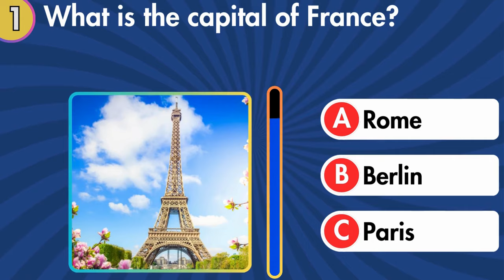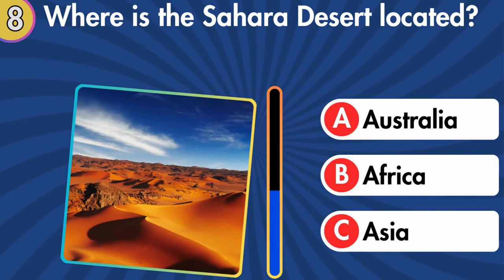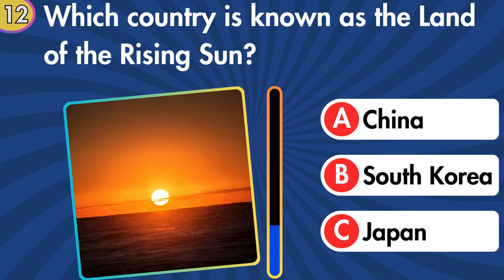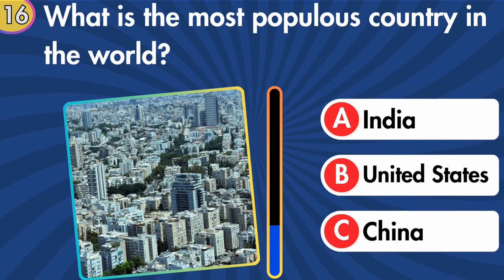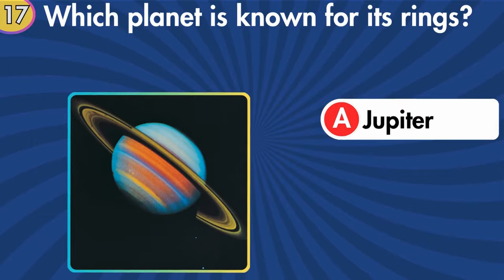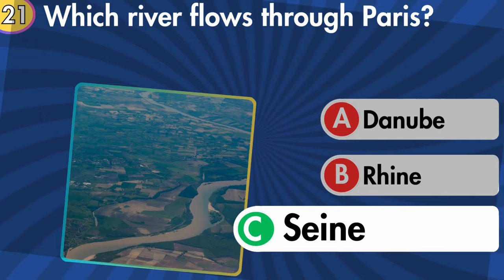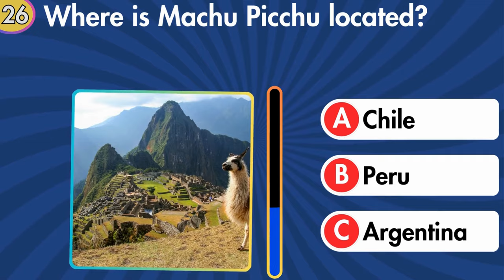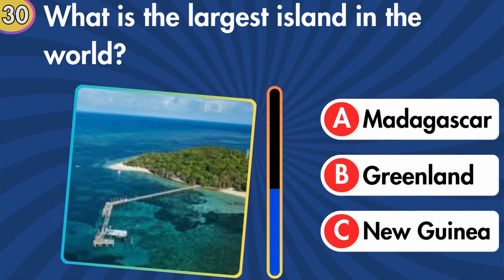Can You Pass This Geography Quiz? Test Your Knowledge!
THIS IS KNOWLEDGE HOUSE!

If you need to know hot, fun, and must-be-known but mysterious facts about the world, this is the right choice! We do research to challenge you with amazing questions!

Whether you're looking to challenge yourself, learn something new, or simply have an entertaining trivia session, this general knowledge quiz has something for everyone. So grab a pen and paper, and get ready to showcase your smarts!

Join us for this fun and informative quiz with a variety of interesting facts and trivia questions!

In this video, you'll discover answers to some of the most common general knowledge questions across topics like science, history, geography, pop culture, and more. See how many you can get right!